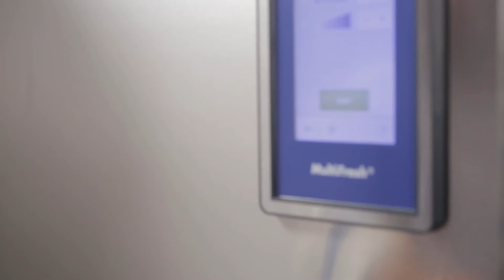Was wird heute mit Multifresh zubereitet? Konditorcreme